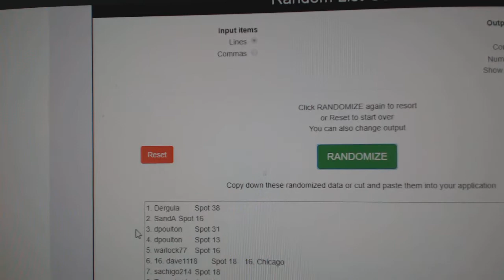Superbowl Sunday Giveaway Random